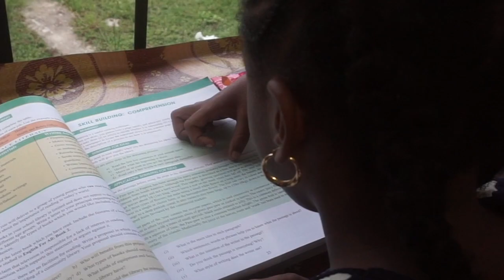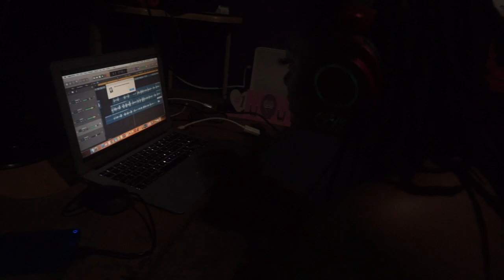Sasha Liz - Rise Official Music Video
Presented by:SL Entertainment